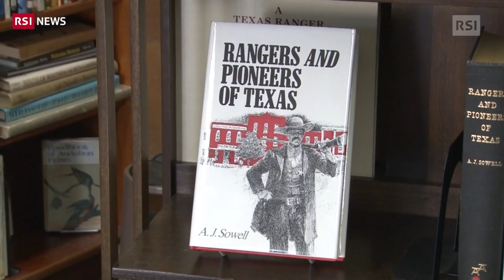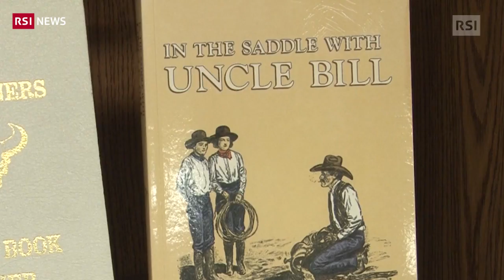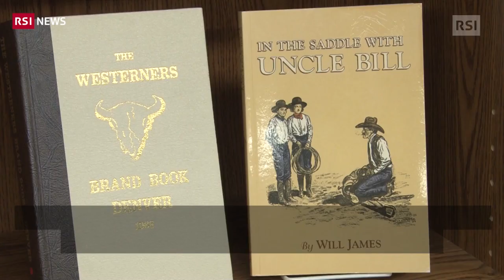Storie di cowboy su libri del Texas | RSI Info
Sei un appassionato di avventure del Far West? Allora non perderti una visita a Kerrville e alla sua Wolfmuller's Book
Siamo a Kerrville, cittadina non molto lontana dalla città di San Antonio, in Texas. Qui c'è una libreria specializzata sul Far West, i cowboy ed i ranch. Jon e Sandy sono i proprietari di Wolfmuller's Book, una libreria che è unica nel suo genere in tutti gli Stati Uniti ed infatti propone un'ampia collezione di racconti a tema “country” dedicati anche ai bambini. Troverete diverse migliaia di libri nuovi e di seconda mano, tutti pubblicati in Texas.
Pubblicato il: 24 agosto 2019, 07:55